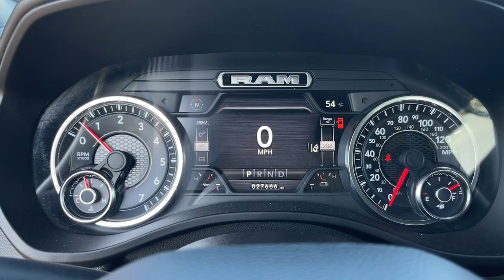2021 Ram 1500 Cerritos, Buena Park, Anaheim, Long Beach, Downey DR23044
Delmonico Red Pearlcoat Used 2021 Ram 1500 Big Horn available in 18803 Studebaker Road, Cerritos, California at Cerritos Dodge Chrysler Jeep Ram. Servicing the Cerritos, Buena Park, Anaheim, Long Beach, Downey, CA area.

CARFAX One-Owner. Clean CARFAX. Odometer is 13997 miles below market average!Big Horn Level 1 Equipment Group (Auto-Dimming Exterior Driver Mirror Auto-Dimming Rear-View Mirror Black Premium Power Mirrors Class IV Receiver Hitch Cluster 3.5 TFT Color Display Exterior Mirrors Courtesy Lamps Exterior Mirrors w/Supplemental Signals Foam Bottle Insert (Door Trim Panel) For More Info Call Glove Box Lamp Power 4-Way Driver Lumbar Adjust Power 8-Way Driver Seat Power Adjustable Pedals Power-Folding Mirrors Radio: Uconnect 4 w/8.4 Display Rear Dome w/On/Off Switch Lamp Rear Power Sliding Window Rear Window Defroster SiriusXM Radio Service SiriusXM Satellite Radio Sun Visors w/Illuminated Vanity Mirrors and Universal Garage Door Opener) Big Horn Level 2 Equipment Group (115V Auxiliary Power Outlet 115V Auxiliary Rear Power Outlet 400W Inverter Air Conditioning ATC w/Dual Zone Control Cluster 7.0 TFT Color Display Heated Front Seats Heated Steering Wheel Media Hub w/2 Charge Only USBs ParkSense Front/Rear Park Assist w/Stop and Security Alarm) Sport Appearance Package (3 Rear Seat Head Restraints 4 Way Front Headrests Black Interior Accents Body Color Exterior Mirrors Body Color Front Bumper Body Color Premium Power Mirrors Body Color Rear Bumper w/Step Pads Bucket Seats Center Console Parts Module Deluxe Cloth Bucket Seats Exterior Mirrors w/Memory Front Seat Back Map Pockets Full Length Floor Console Manual Adjust 4-Way Front Passenger Seat Rear 60/40 Folding Seat and Sport Decal) 3.21 Rear Axle Ratio 40/20/40 Split Bench Seat 48V Belt Starter Generator 4-Wheel Disc Brakes 6 Speakers ABS brakes Air Conditioning Alloy wheels AM/FM radio Black Exterior Mirrors Brake assist Bumpers: chrome Cloth Bench Seat Compass Delay-off headlights Driver door bin Dual front impact airbags Dual front side impact airbags Electronic Stability Control Front anti-roll bar Front Center Armrest w/Storage Front fog lights Front reading lights Front wheel independent suspension Fully automatic headlights GPS Antenna Input Heated door mirrors Illuminated entry Integrated Voice Command w/Bluetooth Leather steering wheel Low tire pressure warning Occupant sensing airbag Outside temperature display Overhead airbag Overhead console Panic alarm ParkView Rear Back-Up Camera Passenger door bin Passenger vanity mirror Power door mirrors Power steering Power windows Radio data system Radio: Uconnect 3 w/5 Display Rear anti-roll bar Rear seat center armrest Rear step bumper Remote keyless entry Speed control Split folding rear seat Steering wheel mounted audio controls Tachometer Telescoping steering wheel Tilt steering wheel Traction control Trip computer Variably intermittent wipers Voltmeter and Wheels: 18 x 8 Cast-Aluminum Painted.Certified. FCA US LLC Certified Pre-Owned Details:* 125 Point Inspection* Vehicle History* Warranty Deductible: $100* Roadside Assistance* Includes First Day Rental Car Rental Allowance and Trip Interruption Benefits. SiriusXM 3 month trial subscription.* Powertrain Limited Warranty: 84 Month/100000 Mile (whichever comes first) from original in-service date* Limited Warranty: 3 Month/3000 Mile (whichever comes first) after new car warranty expires or from certified purchase date* Transferable WarrantyDelmonico Red PearlcoatCerritos Dodge has served the Los Angeles area for over three decades from the same location in the world-famous Cerritos Auto Square. As a premier Dodge Chrysler Jeep Ram dealer in the Orange County area we are thrilled to offer the very best in vehicle selection sales financing service and parts. We proudly serve: Cerritos Anaheim Buena Park Long Beach La Palma Bellflower Lakewood Norwalk Signal Hill Huntington Beach Torrance Paramount Santa Ana and Fullerton California. All adverti
BIG HORN LEVEL 2 EQUIPMENT GROUP -inc: SiriusXM Radio Service Rear Window Defroster ParkSense Front/Rear Park Assist w/Stop Rear View Auto Dim Mirror Power Adjustable Pedals For More Info Call Rear Power Sliding Window Rear Dome w/On/Off Switch Lamp Glove Box Lamp Power 4-Way Driver Lumbar Adjust 115V Auxiliary Rear Power Outlet Media Hub w/2 Charge Only USBs Power 8-Way Driver Seat Auto Dim Exterior Driver Mirror Heated Front Seats Heated Steering Wheel Foam Bottle Insert